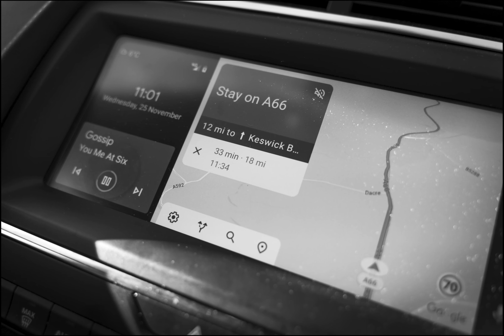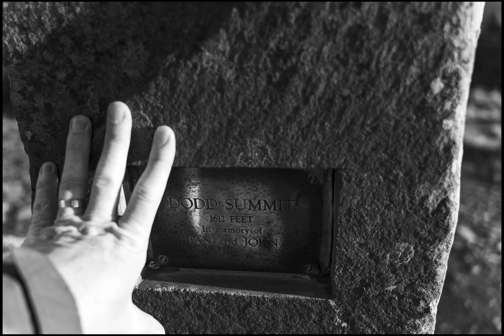Ascend | cinematic lake district |Dodd Fell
Ascend

Not really much of a hiker, so doing anything like this is always a little difficult for me! But I went out (starting small) to the Lake District and ascended a wainwright.
I put together this film a little differently, hope you like it.
Inspired by the 1962 french short film 'La Jetee'
This film was created entirely in still images, hoping to convey the same emotion and suspense you would get from a 'normal' film.